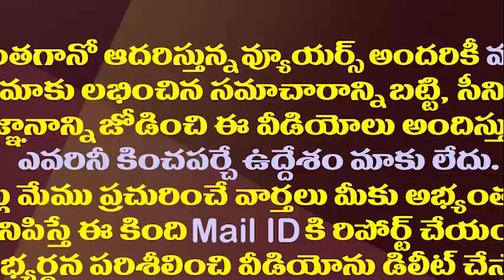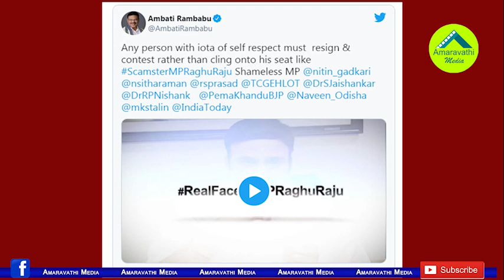స్కామ్ స్టర్ ఎంపీ రఘురాజు.. వైసీపీ రివర్స్ అటాక్ మామూలుగా లేదుగా||Ambati ramababu attack on raghuram